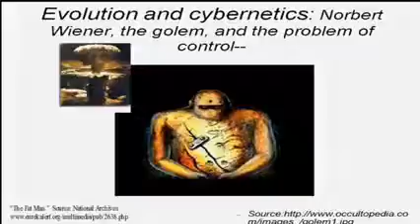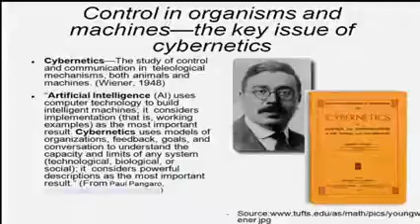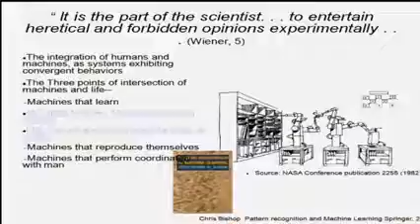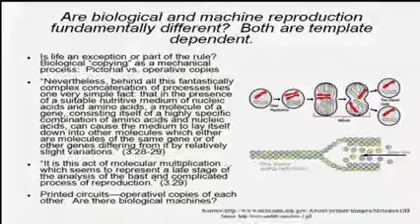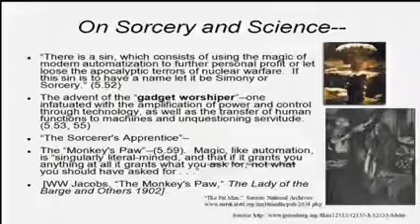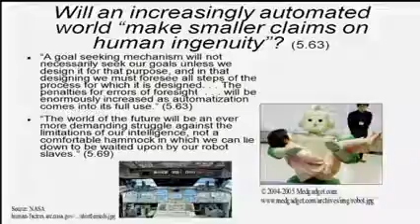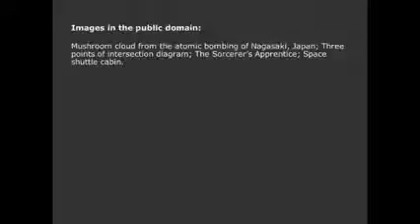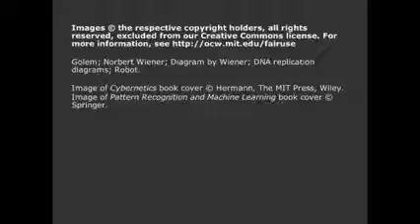Lec 17 MIT 21L 448J Darwin and Design, Fall 2010